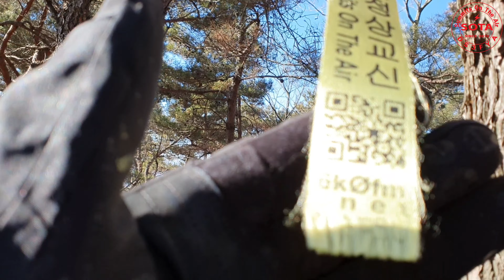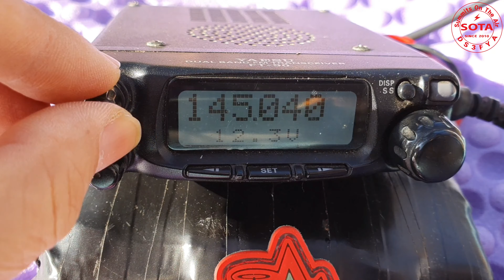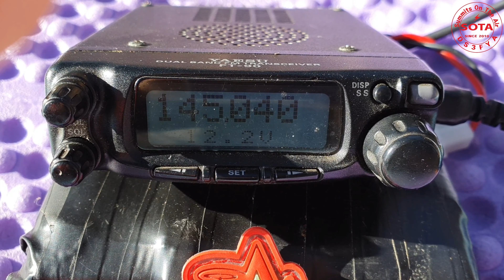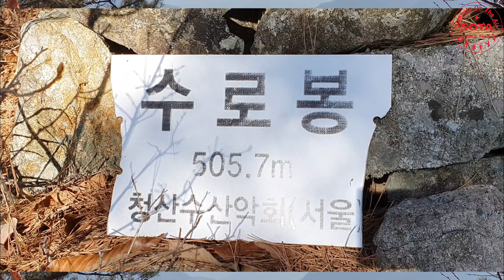Summits On The Air산정상교신 수로봉 아마추어무선